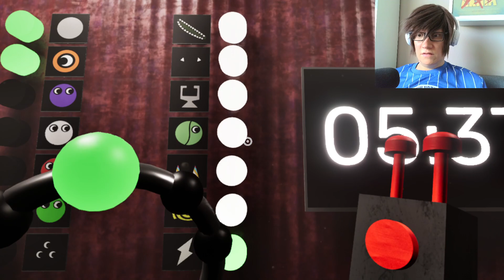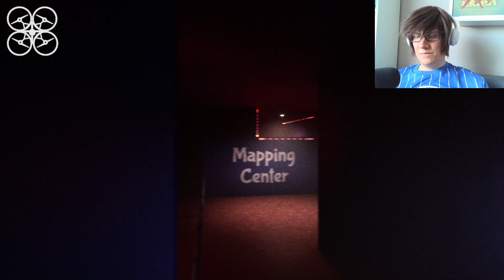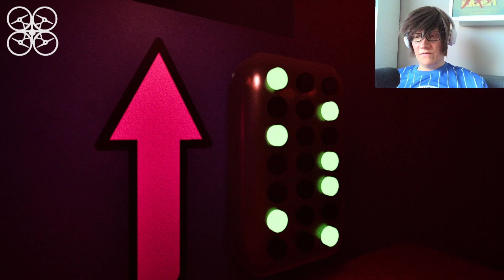Epic Fight! Garten of Banban 7 Ending + Secret Room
00:00 Intro
01:14 Classroom Guide
14:05 Purple Card Location
16:09 Brain Puzzle & Blob Chase
19:09 Brain Buzzle 2
21:09 Mapping Center Puzzle
24:52 Get the Sample
27:33 Secret Room Location
32:30 Final Fight
37:18 Ending

Garten of Banban 7 walkthrough

Explore the monster-occupied levels of Banban’s Kindergarten. Survive the dreads that reside below as you are now completely on your own. Uncover the truth behind the place, and find the whereabouts of your missing child…

Garten of Banban 7 Walkthrough Gameplay includes a Full Game from the beginning till the end of the game.

Garten of Banban 7 was released for Microsoft Windows